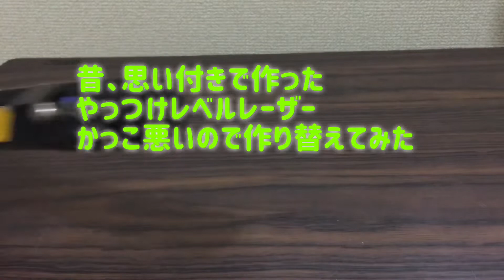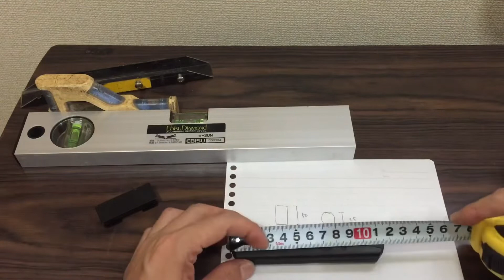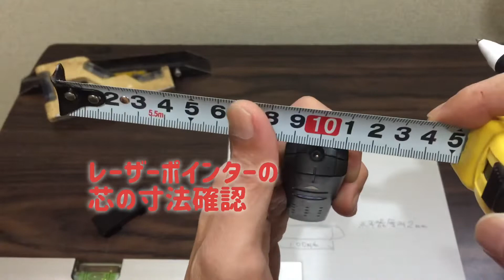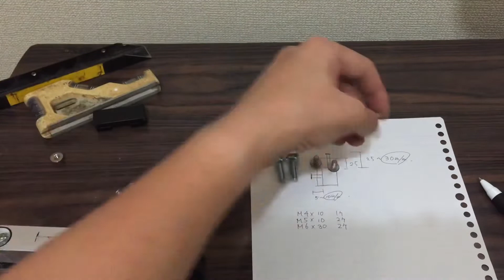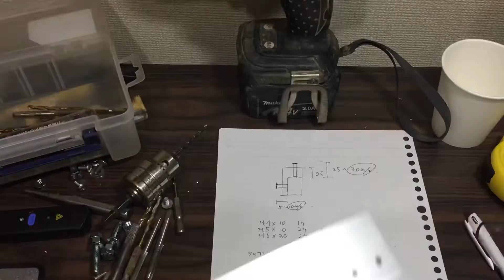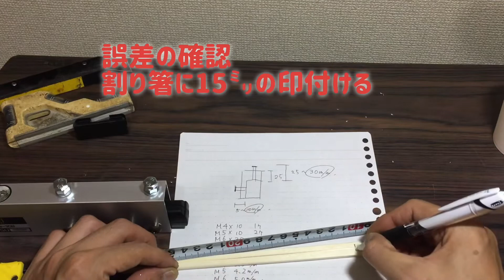【自作】レーザーレベルを自作してみた【やっつけ仕事】水平器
いいね！ よくないね！評価ありがとうございます
ハゲ散らかすほど励みになります